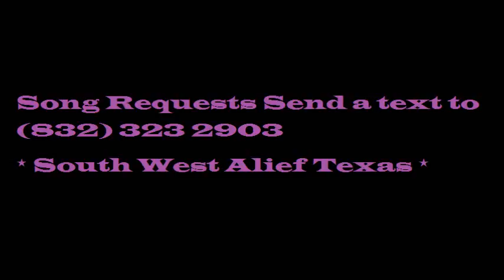35 Heather Headley I Wish I Wasn't Screwed Slowed Down Mafia